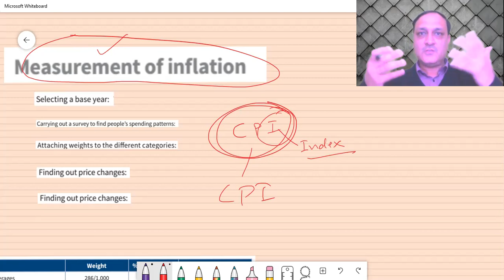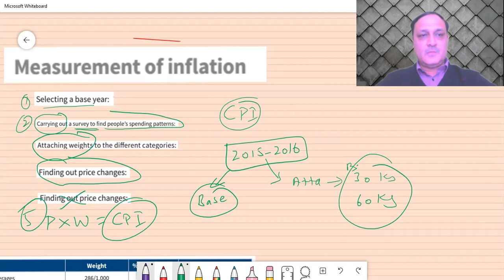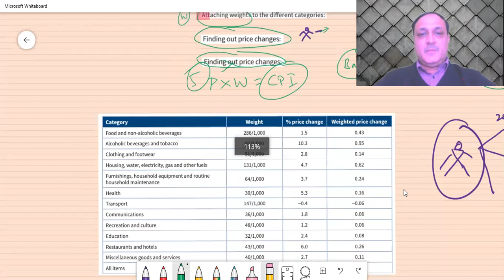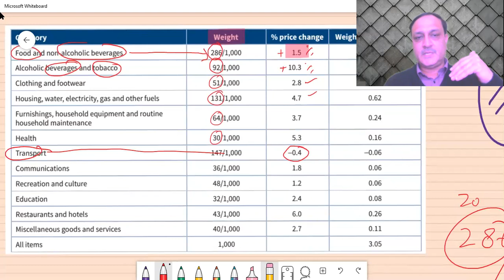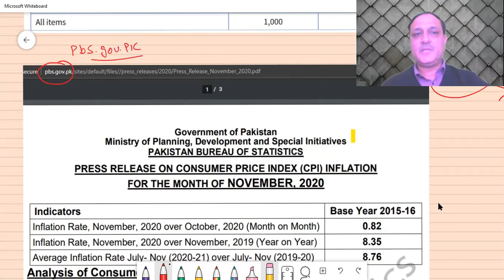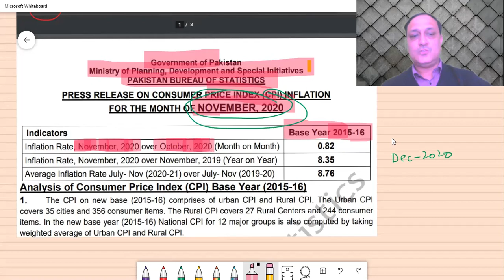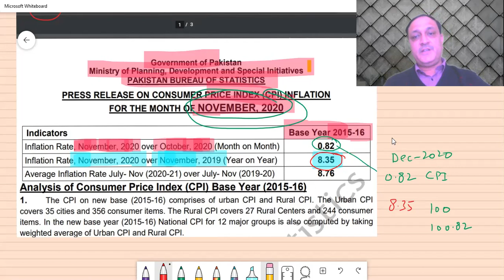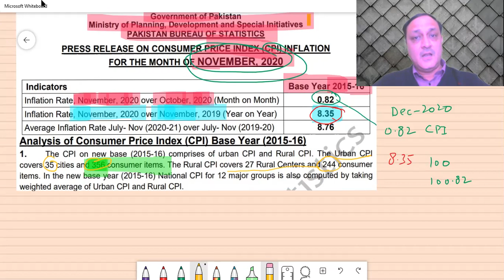Measurement of inflation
■ Carrying out a survey to find people’s spending patterns:
A sample of the population’s households are asked to keep a record of what they buy. The products purchased are placed into categories such as food and clothing and footwear.
■ Attaching weights to the different categories: Weights are based on the proportion of total expenditure spent on different categories. For instance, if on average households spend $500 of their total expenditure
of $2,000 on food, the category will be given a weight of Vi or 25%.
■ Finding out price changes: Prices in a range of retail outlets and from a number of other sources such as gas companies and train companies are recorded.
■ Multiplying weights by price changes: The total will give the change in the consumer price index.
The above video shows an adaption of the consumer price index for Mauritius for the period December 2011 to December 2012. It stood at 130.4 at the start of this period; by December 2012 it was 134.38, a net increase of 3.05%.

SAJJAD HAIDER
BBA, ACMA (int.), M.Sc.(Economics)
MS(Economics), Ph.D.(Economics)

Dr. Sajjad Haider has been teaching to prestigious universities/Academies of Islamabad & Karachi for the last 25 years. However, He has developed a speciality in preparing students of Cambridge AS & A Level ECONOMICS.
He has the skills to make the subject of Economics interesting and easy. As a result, hundreds of his students have got A* Star. He has specific digital as well as written material such as Notes, Slides, quizzes, questions, MCQs data Bank, which enable students to achieve their desired Grades.

Why Economics with Sajjad?
• Because Experienced teacher knows how to prepare for the exams so it is positively related to student performance.
• Because I always link the current economic situation to explain the topic, which makes it easier for the students to learn. Furthermore, students find the process of learning more interesting.
• Because I use state-of-the-art tools in inculcating knowledge such as laptop, Educational software, textbooks, Revision Guides, workbooks, Test Banks, notes and handouts including 24/7 what’s app availability.
• Because Rigorous training in a pleasant environment, practice test, mock tests on scheduled dates and time ensures higher grades.
• Moreover, the most valuable resource for the students is my YouTube channel that contains lectures on each topic along with the solutions to past papers.